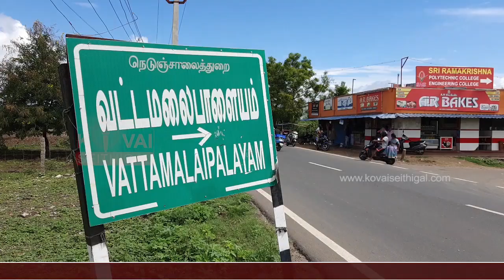உள்ளாட்சி தேர்தலில் வெற்றிபெற்ற ஸ்ரீ ராமகிருஷ்ணா பொறியியல் கல்லூரி முன்னாள் மாணவர்கள்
ஸ்ரீ ராமகிருஷ்ணா பொறியியல் கல்லூரியில் உள்ளாட்சி தேர்தலில் வெற்றிபெற்ற முன்னாள் மாணவர்களுக்கு பாராட்டு விழா